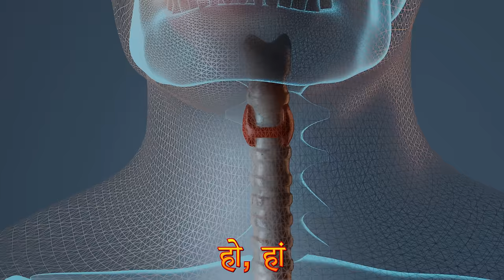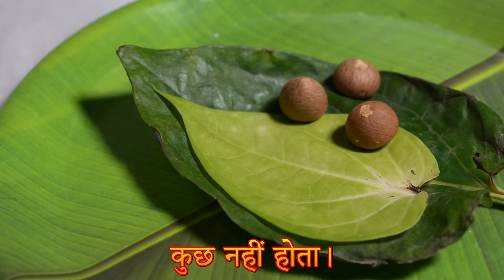आज से ख़ाना शुरू कर दो -120 रोगों की एक दवा है ये पत्ता|| Why You Must take this leaf 🍃 Daily